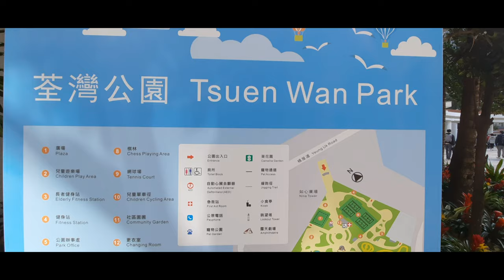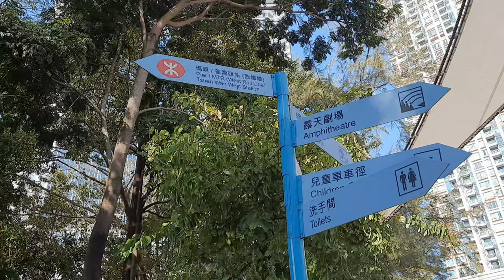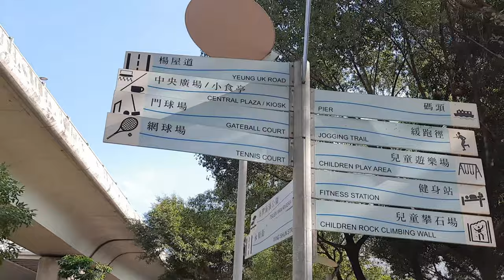Tsuen Wan Park Hongkong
Roaming around Tsuen Wan Area.Walking around Tsuen  Wan park